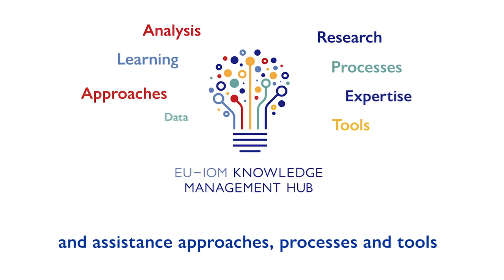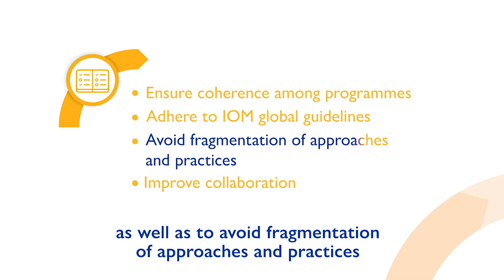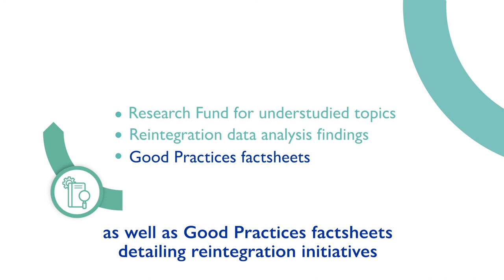Knowledge Management Hub: supporting migrants protection and assistance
Do you want to learn more about return and sustainable reintegration?